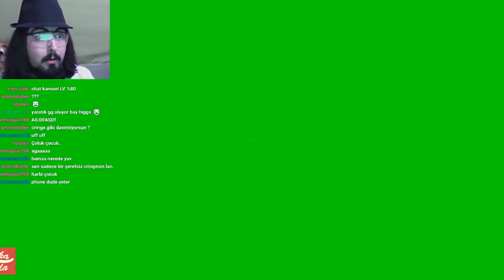G-Man'in Gizli Amaçları ve Half Life 3'ün Hikayesi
G-Man kimdir? Amaçları nelerdir? Kimler için çalışıyor? Half Life oyunlarında yaptığı hareketlerin nasıl bir açıklaması var? Half Life: Alyx olaylarının nasıl bir sebebi olabilir? Half Life 3'te neler olacak?
Merhaba dostlarım, ben Serdar. Half Life gizemlerine hoşgeldiniz.